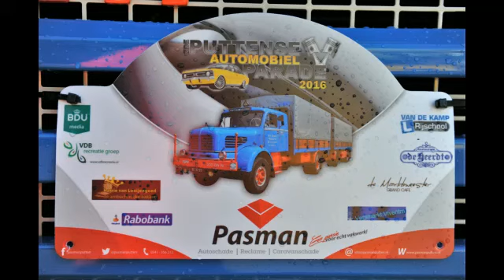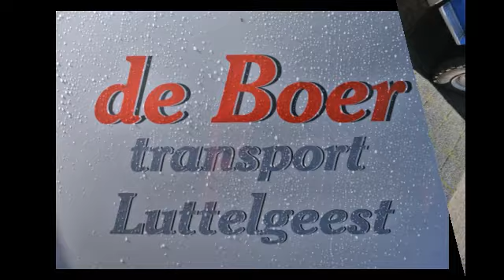Puttense Automobielparade K.S.Fotografie 2016 1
Met dank aan K.S.Fotografie